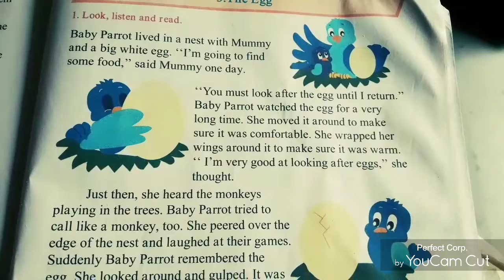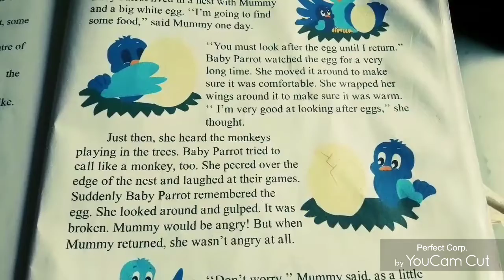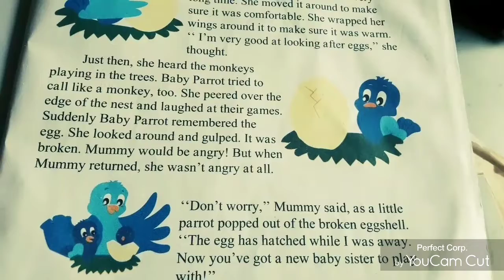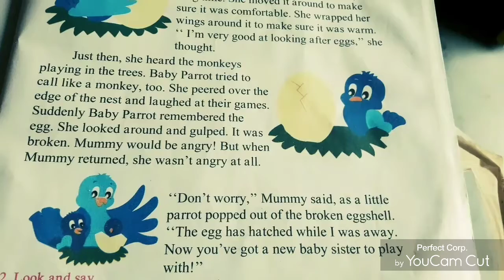Class-1st std,Subject --- ENGLISH,Topic -- 3. The Egg, Date-15/03, exp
Video/2 by Sushma sharma for 1st standard of English